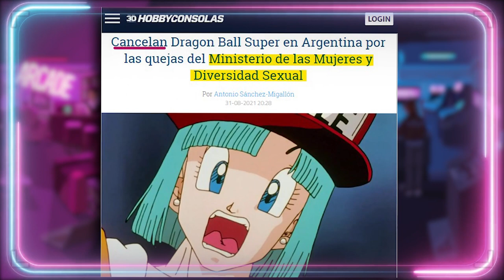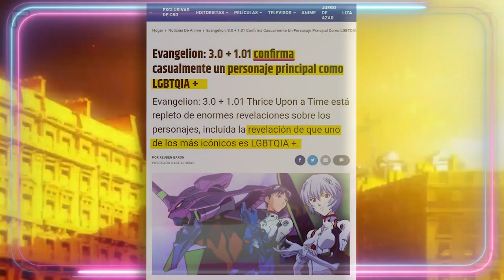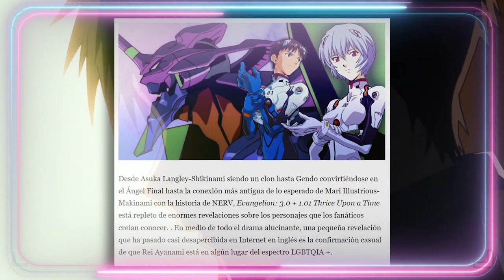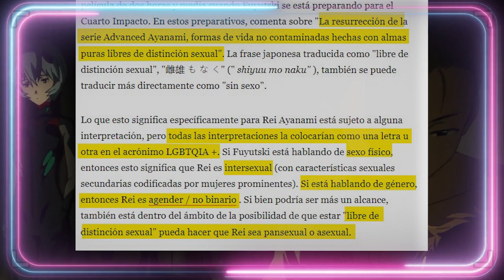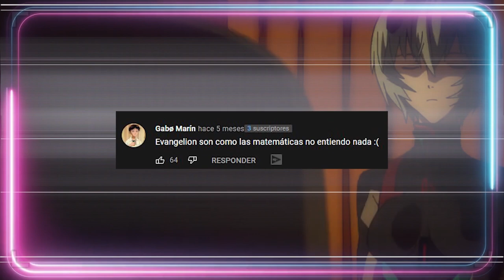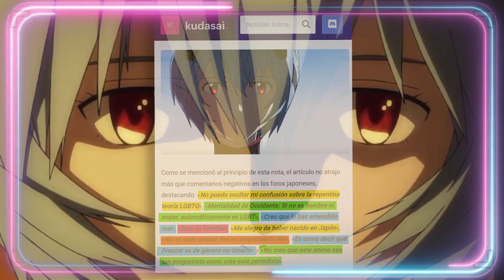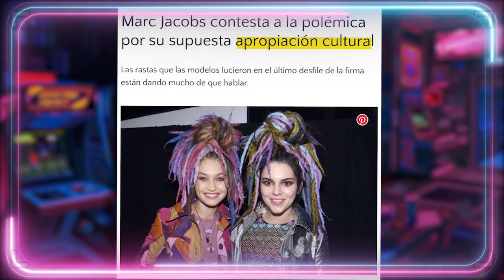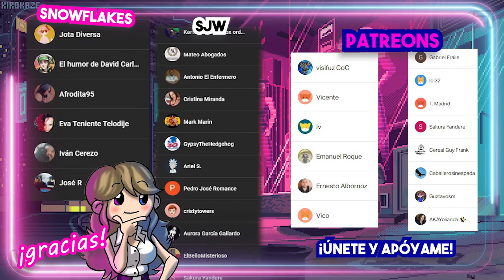EVANGELION 3.0 + 1.0: ¿REI Q ES LGBTI? 🤔 Evangelion: 3.0 + 1.01 Thrice Upon a Time y el LGBT.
EVANGELION 3.0 + 1.0: ¿REI Q ES LGBTI? 🤔 Evangelion: 3.0 + 1.01 Thrice Upon a Time y el LGBT. Comentamos la polémica de evangelion sobre los romances y la sexualidad de los personajes, deteniéndonos en Rei especialmente.
Guión VÍDEOS (NO DIRECTOS): 💥Javier Padín💥 -  twitter: @brisbick
💥Equipo:
👉🏻Micrófono: Blue Yeti
👉🏻Ratón: Logitech G Pro RGB 16000DPI
👉🏻Cascos: Logitech G733 LIGHTSPEED
👉🏻Cámara (DIRECTOS): Logitech BRIO

00:00:01

00:03:37

00:06:57

00:10:44